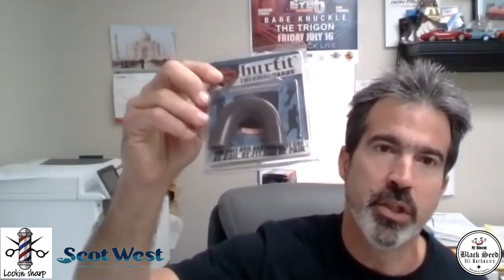Bad Blood Exclusive.... Spartan BK FightClub Join Forces With Dadda5000's BYB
Spartan BK FightClub owner, Christian Roberts and Back Yard Brawl co-owner, Mike Vazquez join the show to discuss the link-up between Spartan and BYB, why they have linked up, and much more!

Bad Blood Podcast is brought to you by a number of cool sponsors, Lookin Sharp Barbers Tanning Salon, ScotWest Shellfish, Spartan BK FightClub, Mr Blooms Black Seed Oil Mechanics and Bad Blood Podcast are also proud ambassadors of the fantastic knife campaign, Change Your Life, Put Down Your Knife.

SPARTAN BK FIGHT CLUB Chooselivesnotknifes​​​ spartanwars​​​ Spartanbkfightclub​​​ knuckleuglyfightphotogrphy​​​ BadBloodPodcast​​

Shout out to friends who have helped contribute to the podcast in giving us their time when desperately needed. Michael, Si Kempaz, Ryan Flavours, Paula Bennie, Peter Collins, Danny Christie, Mr and Mrs H.

Amazon Music